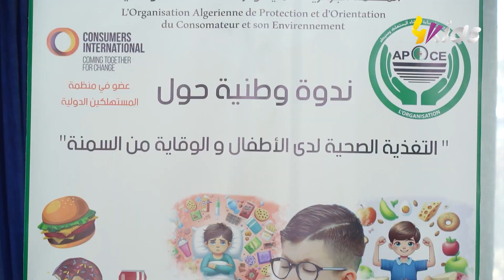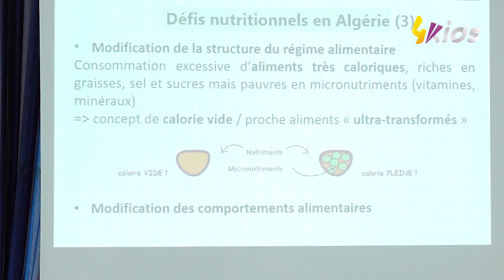تغطيات : ندوة وطنية تحسيسية خاصة بالتغذية الصحية لدى الأطفال و الوقاية من السمنة 🥦🥬🫡